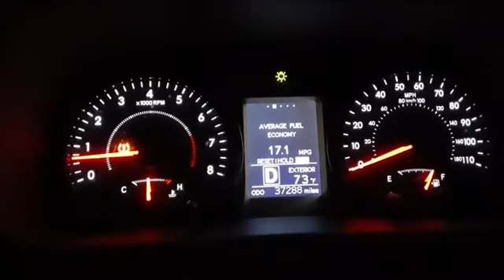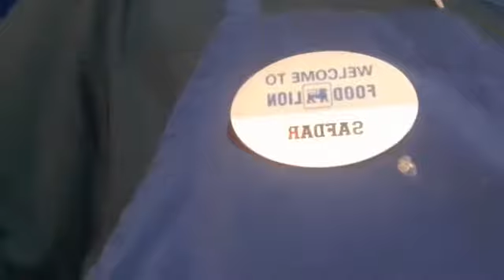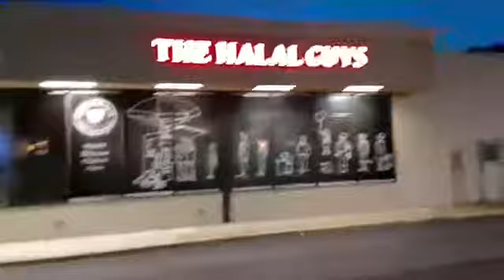اَلسَّلاَمُ عَلَيكُم وَرَحْمَةُ الله وَبَرَكاتُهُ تمام احباب کو